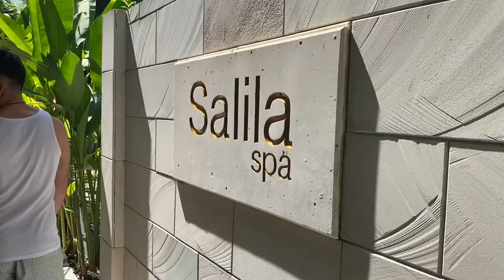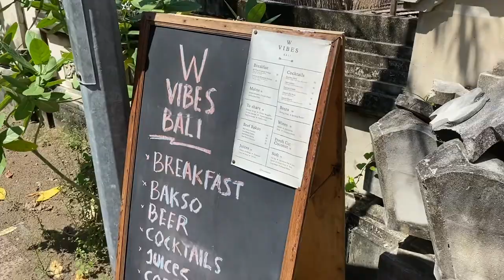OUR 2 MILLION VILLIA IN BALI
Welcome back! We are excited to say. we are in BALI!!

Today we move into our 2 million villa...in IRD lol. That's is about $150. Just FYI this is high compared to the normal prices in Bali, but we booked last minute.

Check it out and let us know what you think! Many more videos of all things Bali coming soon.